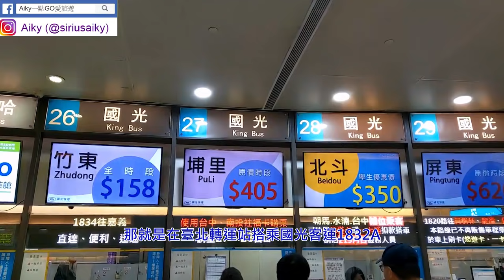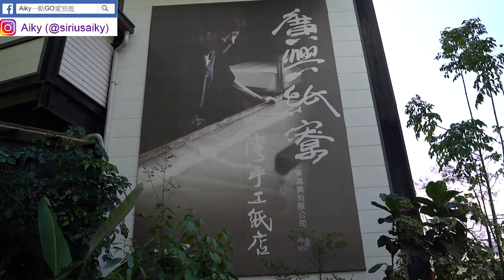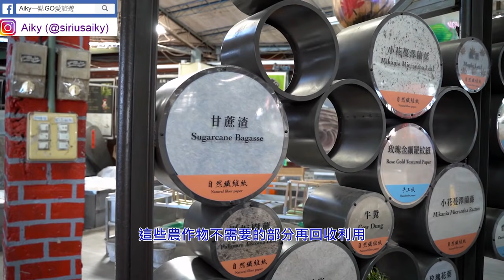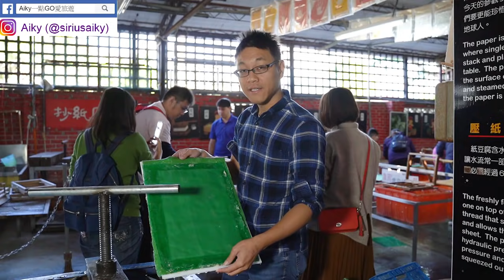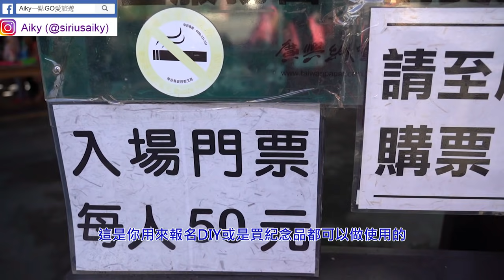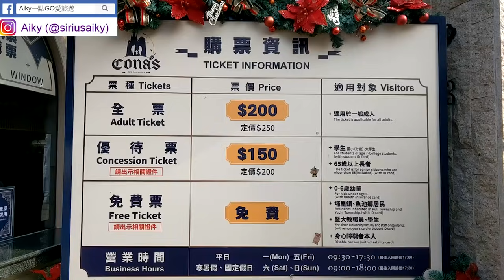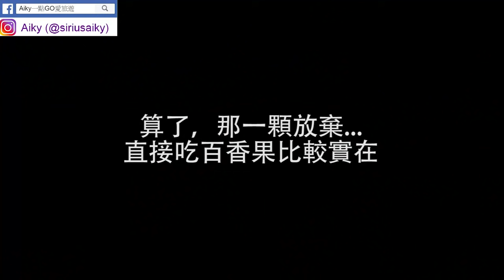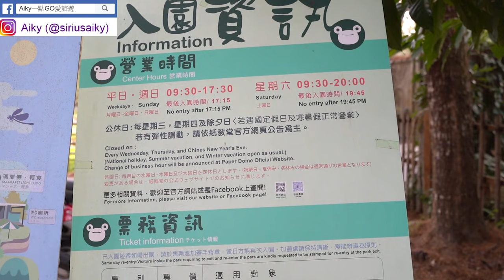南投秋冬一日遊景點攻略 | 帶你玩埔里，手工紙DIY、果園農作體驗，夢幻歐式城堡拍照，還可泡溫泉放鬆呢！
「想獲得Aiky的粉絲好禮，請加入【樂旅南投】粉絲團，可獲得第一手的旅遊資訊與不間斷的好康活動。
南投縣政府觀光處合作影片」

埔里交通很方便，都有直達的車，交通資訊：
台北到南投埔里國光客運1832A時刻表

埔里景點資訊：
廣興紙寮

這次到南投埔里玩，埔里大家最深的印象是酒廠，不過還有很多好玩的景點值得拜訪。帶你們玩一次，未來你們安排到埔里玩，就知道哪些地方了。
景點影片時間表：
1:05
廣興紙寮可以體驗製作手工紙，還有可以吃的蔡倫紙，在手作中可以了解早期造紙的過程。
8:16
妮娜巧克力夢想城堡是一座歐式的城堡建築，還可以租借服裝角色扮演，還有許多得獎巧克力等你帶回家。
9:20
桃米休閒農業園區提供在地農作體驗，百香果、樹葡萄、筊白筍以及生態之旅，可以帶小朋友來體驗，親近大自然感受農作辛勤。
13:13
紙教堂吸引許多來拍照的遊客，也是一定要拜訪的景點，光是建築景色搭配水池倒影，超多網美照在此生成！
13:55
天泉溫泉會館可以體驗埔里溫泉，房價親民且可以享受大眾池以及個人湯屋，贈送鯉魚潭乘船券以及早餐，玩累了泡溫泉超紓壓！